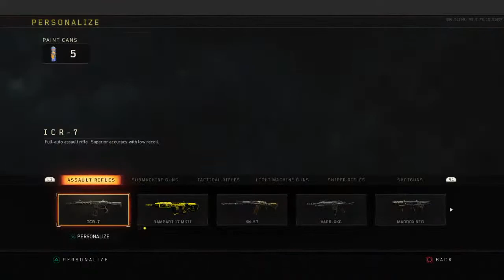Camo grain or multiplayer or high round I really don’t know